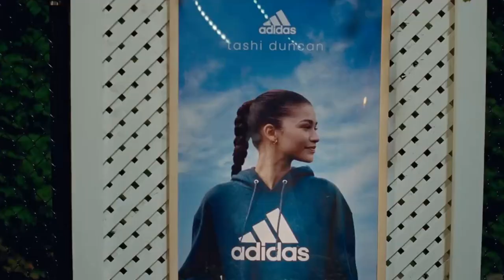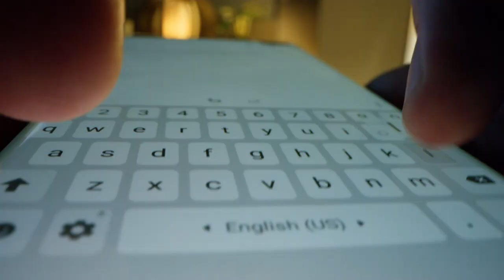BEST Upcoming MOVIES of 2024 (NEW trailers!)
Get ready for an epic cinematic journey with this video on the The Best Upcoming Movies of 2024! Watch the thrilling adventures of highly anticipated and upcoming movies - our list is packed with must-see movies. Each movie is presented with engaging narration, offering insights into their captivating stories and release dates. Perfect for movie buffs and casual viewers alike, this video is your ultimate guide to the year's biggest blockbusters of 2024.